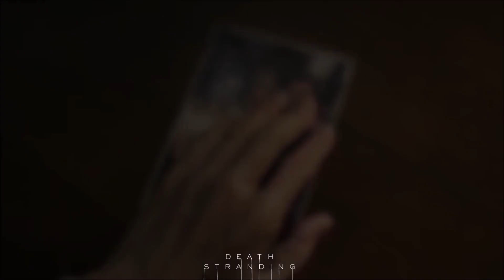Death Stranding 🖐 057: Die 6. Extinktion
🖐Death Stranding selbst zocken
🖐 Hersteller: Kojima Productions
🖐 Publisher: 505 Games, Sony Interactive Entertainment, Playstation
Studios

🖐 BESCHREIBUNG 🖐

Nach dem Zusammenbruch der Zivilisation durchstreift der Spieler in der Rolle des Protagonisten Sam Porter Bridges, dargestellt von Schauspieler Norman Reedus, ein verwüstetes Land, um eine zersplitterte Gesellschaft wieder miteinander zu verbinden und die Menschheit vor dem Aussterben zu retten. Eine von Sams Aufgaben ist es, Waren und lebensnotwendige Gegenstände in verschiedene Lager mit überlebenden Menschen zu liefern. Das titelgebende „Death Stranding“ bezeichnet ein vergangenes Ereignis, bei dem durch eine Reihe mysteriöser Explosionen überall auf der Welt ein Großteil der Menschheit ausgelöscht wurde. Diesem folgten drastisch veränderte Umweltbedingungen wie „Zeitregen“ und in diesem herumgeisternde „gestrandete Dinge“ (Seelen aus dem Totenreich, kurz GD), sowie weitere mysteriöse Phänomene.

🎞Endscreen made by: Yurai

🖐 TRANSPARENZ 🖐
Ich verdiene absolut nichts an diesem Video.
Es wurde KEINE, absolut nichts & nada finanziert oder Werbung geschaltet.
Videos sind reiner Zeitvertreib.